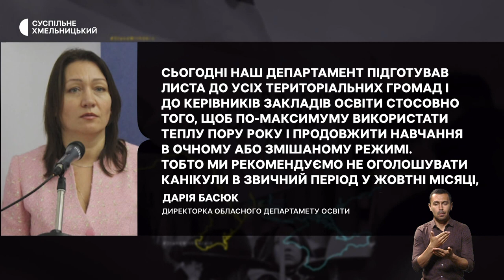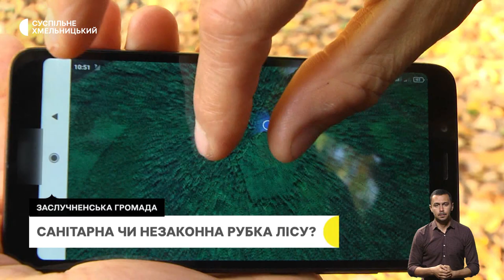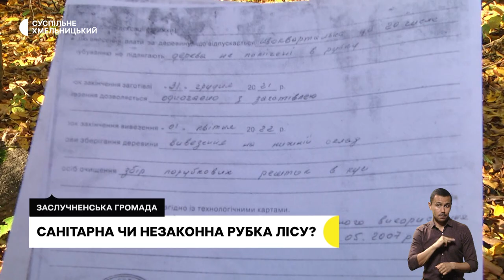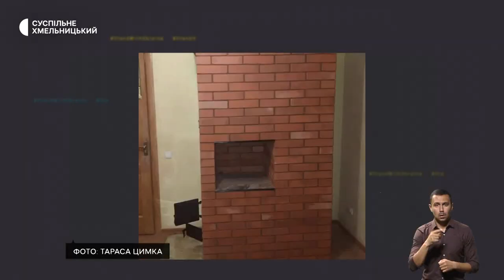Цукровий сезон, осінні канікули, санітарна чи незаконна рубка лісу? | 17.10.22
Із двома героями-захисниками України попрощалися в обласному центрі; на Хмельниччині копають цукрові буряки. Чи вплинули дощі на врожайність та якість овочу та чи буде область з цукром?;
в обласному департаменті освіти пояснили чи будуть  школярі області на традиційні осінні канікули цьогоріч? ;
зрізали дерев на 3 мільйони гривень.  На Хмельниччині з’ясовують чи законно в одному з лісів провели санітарну вирубку?